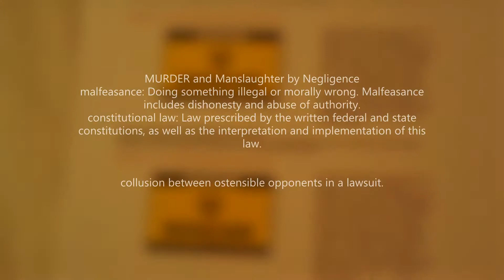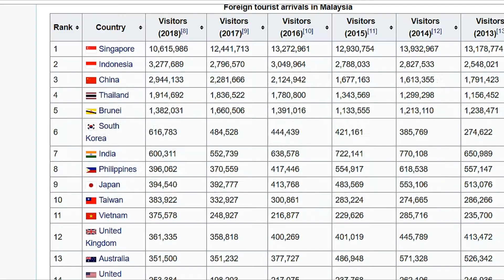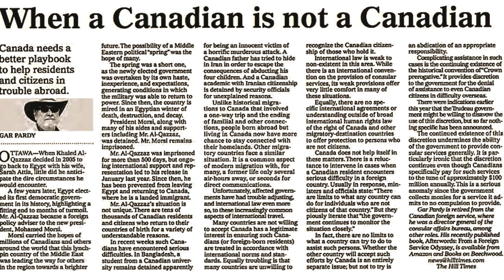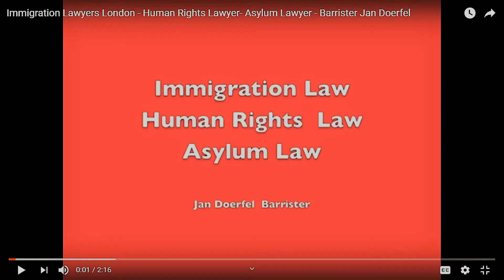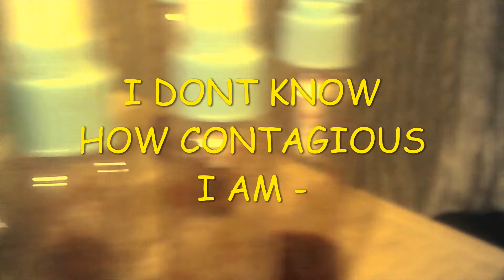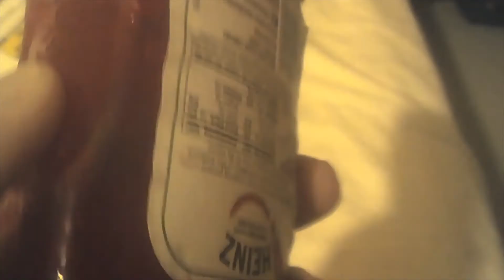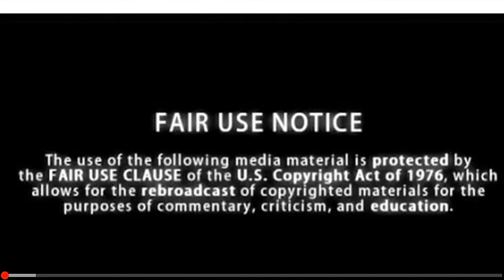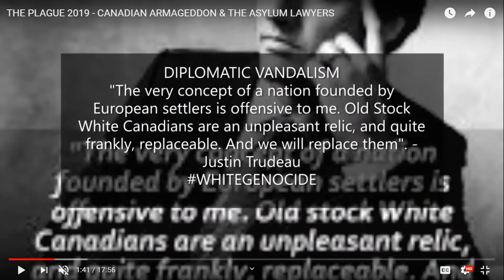The Irish Canadian Plague Crisis 1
Date: Fri, Jan 19, 2018 at 2:59 AM
Subject: Fwd: Let me try and break it down for you
United Nations Secretariat, Room TB-07085, 730 Third Avenue, New York, NY 10017, United States of America).
Registry of the United Nations Appeals Tribunal
United Nations Secretariat
2 United Nations Plaza,
Room DC2-2405
New York, NY 10017, USA
United Nations Secretariat

Scotland Yard -the headquarters of the Metropolitan Police Service,
Victoria Embankment, Westminster, London SW1A 2JL, United Kingdom
Council President Donald Tusk @eucopresident
Commission President Jean-Claude Juncker.

Richard Szostak e Head of Cabinet
Foreign Affairs and Security Policy (VP Mogherini)
Charmaine Hili
Mr Tusk,warned of a threat to the “truth in public life, freedom, rule of law, and international solidarity”. “To protect the truth, it is not enough to accuse others of promoting fake news,” he said. “Frankly speaking, it would be enough to simply stop lying. Today, too many politicians use lies as a permanent method to maintain power.”

THE CORNUCOPIA OF DEATH - THE WEAPON OF MASS DESTRUCTION
•Hantavirus Pulmonary Syndrome expanded.
•Hemorrhagic Fever with Renal Syndrome collapsed.
•Lassa fever collapsed.
•Leptospirosis collapsed.(MALAYSIA EPIDEMIC)
•Lymphocytic Chorio-meningitis (LCM) collapsed.
•Omsk Hemorrhagic Fever collapsed.
•Plague collapsed.
•Rat-Bite Fever collapsed
HIV & AIDS
This is what I am infected with and fighting and losing the battle - its been 1000 days. As of October 10th 2019. Of absolute Hell. Please I beg -I pray do something positive -  before I die - My body will be tossed into the jungle Malay style and the Plague 2019 will be unleashed.
I am in stasis - on and off. If you liaison with Ireland? With the LBT in the UK maybe I don’t have to die. But if I do - its murder.

THE ARTICLE REFERENCES THE RCMP DIGGING GRAVES AS LATE AS MARCH 2019. THEN TRUDEAU LAUNCHES - WHITEGENOCIDE POLICY AND SENTENCED ME TO DEATH. TRUDEAU  IS COMFORTABLE WITH MURDER BY DECREE.
Mens rea of murder

 The mens rea of murder is malice aforethought. However this term is misleading in that it suggests some sort of ill will and pre-planning. Malice aforethought has been interpreted in the courts as meaning intention to kill and intention to cause GBH.